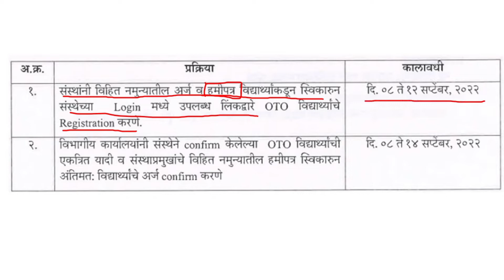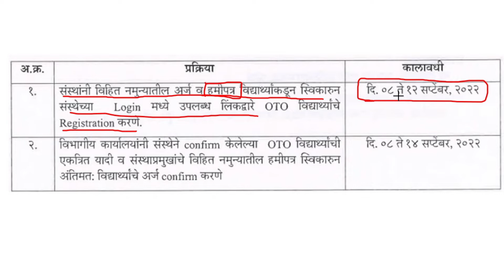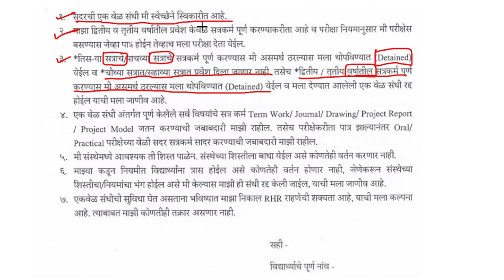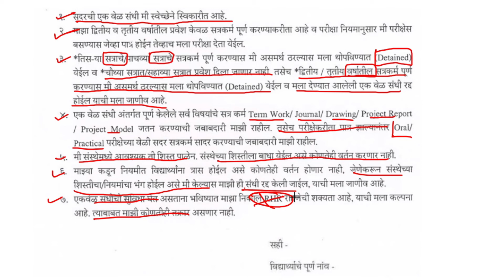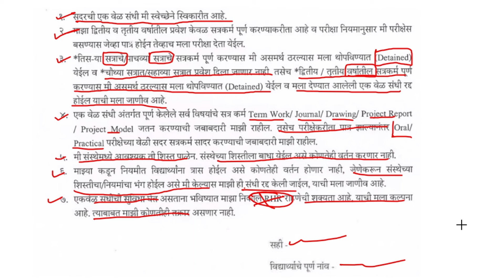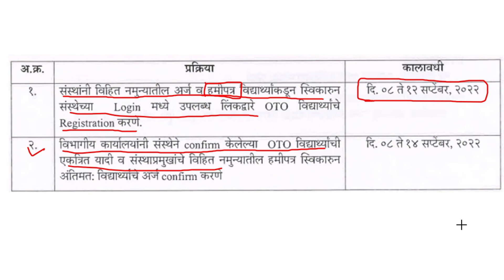Diploma Carry on Admission Date | MSBTE Update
Let's discuss Diploma Carry on Admission.